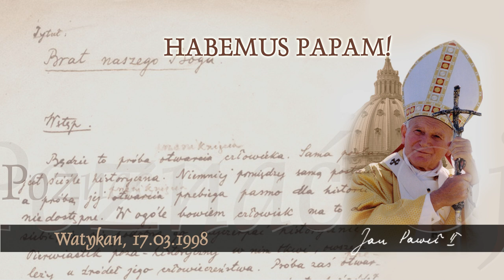Habemus Papam [734]: Poznać Ojca